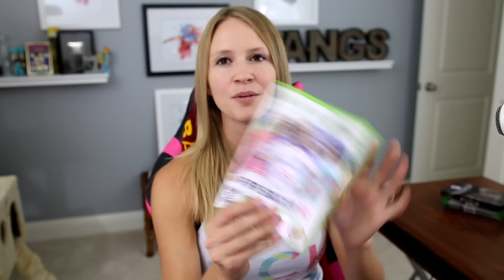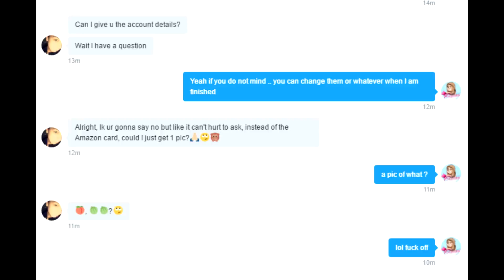KID ASKS FOR TIT PICS !!? THE FIFA 12-FIFA 16 ULTIMATE PACK OPENING !!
Check out Maingear for a custom built PC and use "Fangs" for a FREE 2 year

FIFA 16 ALPHABET FUT DRAFT !!!??? PURPLE RONALDO!!??

button.

FIFA 16 FIFA 16 ULTIMATE TEAM FIFA 16 PACK OPENING gameplay FIFA 16 ULTIMATE TEAM FIFA 16 FIFA 16 ALPHABET SQUAD BUILDER